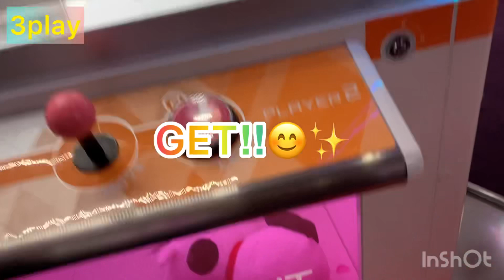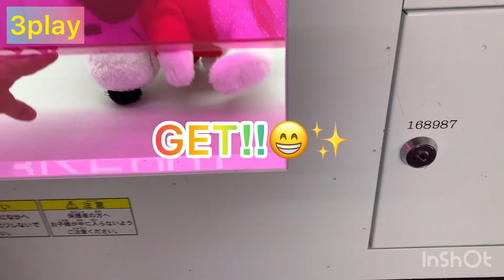クレーンゲーム【コレを見たら絶対獲れる‼︎】スヌーピー3本爪確率無視でGET‼︎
クレーンゲーム獲得動画や獲得品紹介を中心に投稿しています。

Instagram 2022/9/28フォロワー1500人